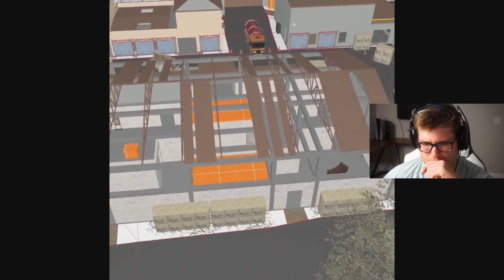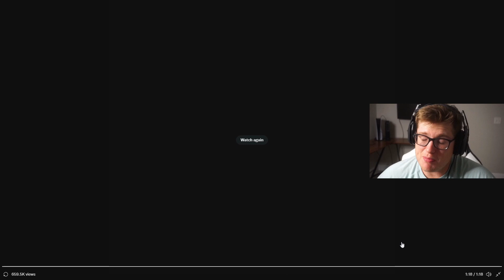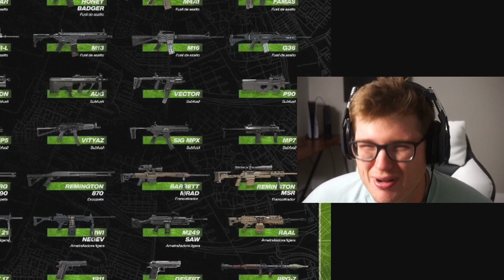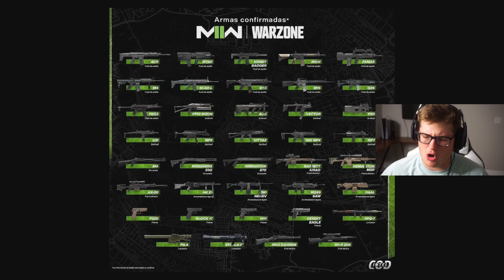Playing the BEST Call of Duty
I played Modern Warfare 2 in 2022. With MW2 releasing this October, I thought it would be a good time to play IW4X.. a Modern Warfare 2 (2009) PC mod. In this video we also go over MW2 (2022) maps, leaks, and alot of guns that are supposedly in the game.